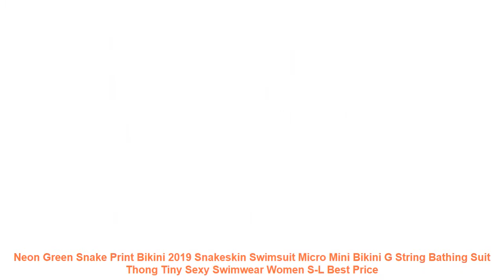Neon Green Snake Print Bikini 2019 Snakeskin Swimsuit Micro Mini Bikin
Buy Neon Green Snake Print Bikini 2019 Snakeskin Swimsuit Micro Mini Bikini G String Bathing Suit Thong Tiny Sexy Swimwear Women S-L with FREE Worldwide Shipping!  Check Discount Offer

Size
Your Bust(CM)
Your Waist(CM)
Your Hips(CM)
Your Cups
Item Flat Measure1(CM)
Recommendation
Cup
UK Size
Recommendation Weight
S
78-82
60-66
78-85
A-B
33
A-B
6-8
35-45 KG
M
80-88
64-70
85-91
B-C
35
B-C
8-10
45-50KG
L
88-95
68-74
91-97
C-D
37
C-D
10-12
55-60KG
XL
95-102
72-78
97-105
D-E
39
D-E
12-14
60-70KG
A buyer Height:155CM Weight:42KG Try S size is fit comfortably.
B buyer Height:163CM Weight:50KG Try M size is fit comfortably.
C buyer Height:165CM Weight:63KG Try L size is fit comfortably.
D buyer Height:163CM Weight:67KG Try XL size is fit comfortably.
Materials:This environmental fabric of swimsuit is superb quality fabric processing. not poor polyester .
Its elastic.non-fading.breathable.durable and quick drying.
Our item is made by experienced worker.Its well cut and trim line well made.
Wholesale and Dropshipping is available
Click on ADD TO CART NOW!
Item Type: Bikinis Set
Gender: Women
Waist: Low Waist
Support Type: Wire Free
With Pad: Yes
Pattern Type: Print
Model Number: 284
Material: Polyester.Nylon
Fit: Fits true to size. take your normal size
Brand Name: Hippie Boho
Size
Your Bust(CM)
Your Waist(CM)
Your Hips(CM)
Your Cups
Item Flat Measure1(CM)
Recommendation
Cup
UK Size
Recommendation Weight
S
78-82
60-66
78-85
A-B
33
A-B
6-8
35-45 KG
M
80-88
64-70
85-91
B-C
35
B-C
8-10
45-50KG
L
88-95
68-74
91-97
C-D
37
C-D
10-12
55-60KG
XL
95-102
72-78
97-105
D-E
39
D-E
12-14
60-70KG
Similar Product
Bkning Triangle Micro Neon Green Bikini Set for Women Swimming Suit Invisible Mini Biquini Snake Print
Neon Green Bikini String Snake Print Swimsuit Women Bandage swimwear micro bikini thong sexy swimsuit hot
Neon Green Bikini String Snake Print Swimsuit Women Bandage swi